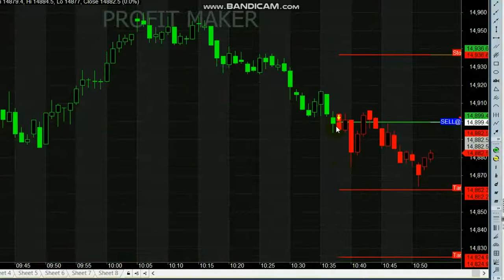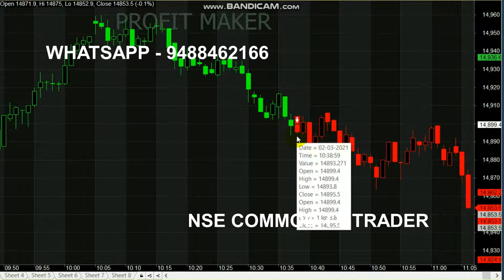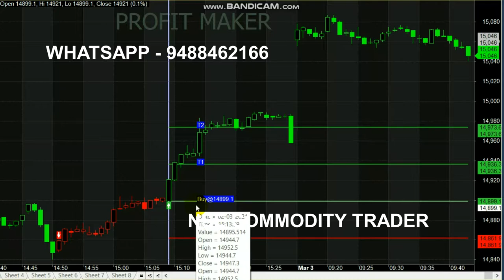Nifty Live Trading || 30 Points Per Entry || 1 Lot 2000 Rs Profit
Start your Trading by Register here - Free Level